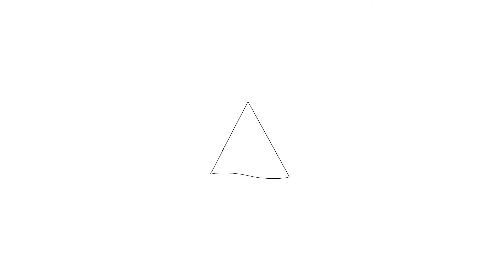Te koop: Geuzenkade 85-3, Amsterdam - Hoekstra en van Eck Makelaars - Méér Makelaar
Aan- en verkoopbemiddeling:

*Bedrijfsonroerendgoed
*Onafhankelijk hypotheekadvies
*Verzekeringen